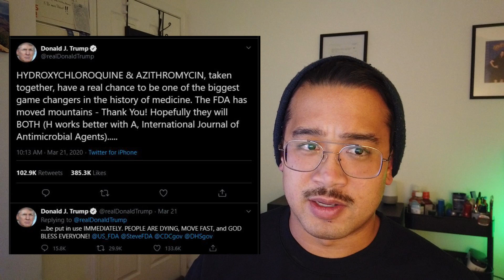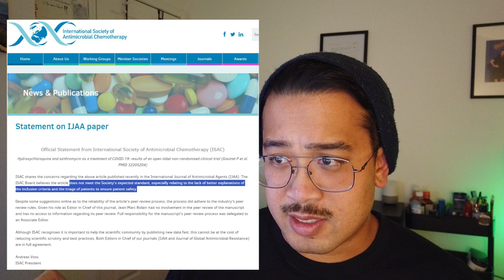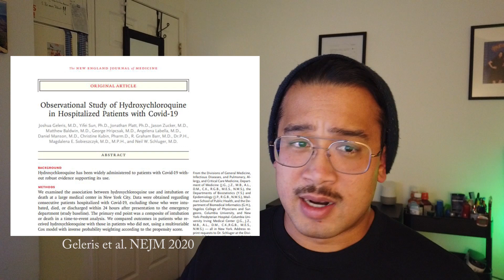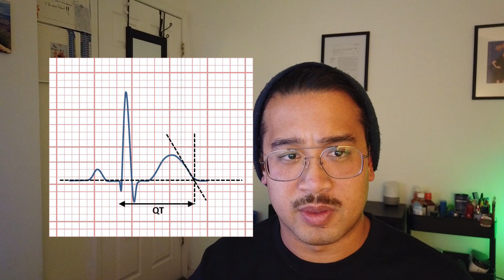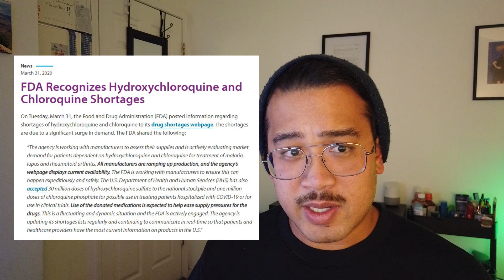HYDROXYCHLOROQUINE in COVID19 – 5 Reasons why it may NOT be the MIRACLE Cure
I hope that research shows Hydroxychloroquine (aka: Plaquenil) is a treatment for coronavirus. Until then, its efficacy and safety in the context of COVID-19 treatment need to be studied more.

Read for yourself! This is not meant to be a in depth literature review of Hydroxychloroquine and its effectiveness against coronavirus. Below are links to the articles mentioned in the video. If we were to do a in depth analysis it would literally take hours, so read some actual data and decide for yourself.

Some other articles of interest:
EddyJoeMD (an Intensivist who does a more in depth analysis of the topic)
Emcrit.org (Intensivist):